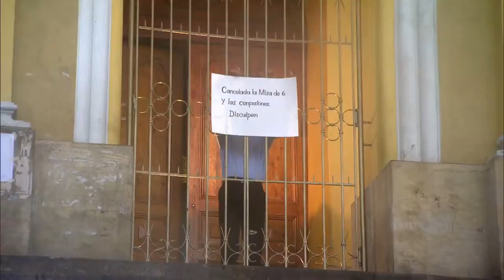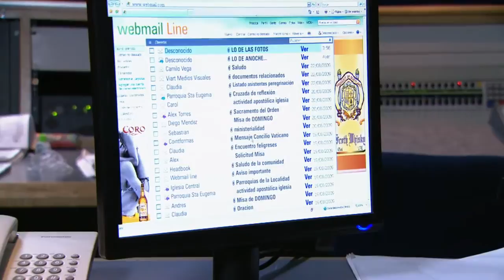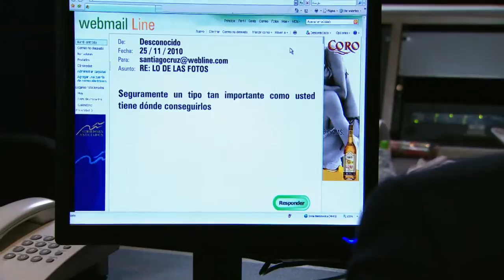Confidencial: Unas fotos revelan la situación de Santiago | Capítulo 18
A Santiago y Jenny les toman algunas fotografías mientras bailan y se besan. Santiago es chantajeado con publicar las fotografías si él no consigna 30 millones de pesos.